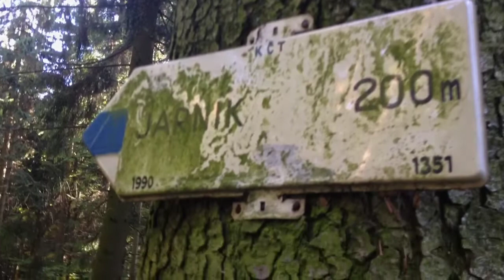Potykání, FAMO, 2012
Kde jinde by si měl režisér seriálu o rozhlednách, Rozhlédni se, člověče, potykat se svými studenty, než na rozhledně?!